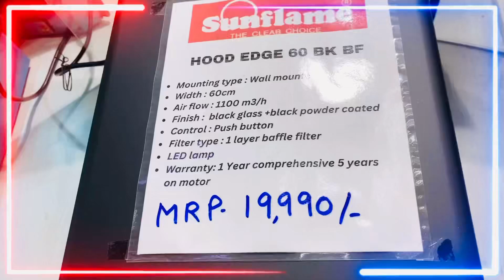SUNFLAME MANUAL CHIMNEY| SUNFLAME BELLA 60 BK | BEST KITCHEN CHIMMNEY | BALAJI ENTERPRISES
SUNFLAME MANUAL CHIMNEY| SUNFLAME EDGE 60 BK | BEST KITCHEN CHIMMNEY | BALAJI ENTERPRISES

Shop Address : Near go,go ice cream,parlour opp. city plaza hewett road, Lucknow

Your Query :
Sunflame chimney
Sunflame kitchen chimney
sunflame edge 60 bk
Sunflame
Chimney
Kitchen chimney
Chimney kitchen
Kitchen ke liye chimney
Achi chimney
Achi chimney kitchen ke liye
sunflame chimney auto clean
sunflame chimney service
sunflame chimney review
sunflame chimney camry with auto clean
sunflame chimney with auto clean
chimney for kitchen in India
चिमनी
sunflame best chimney
Balaji enterprises

See you in next video till then…

          JAI HIND, JAI BHARAT, JAI SHREE RAM🙏🏻